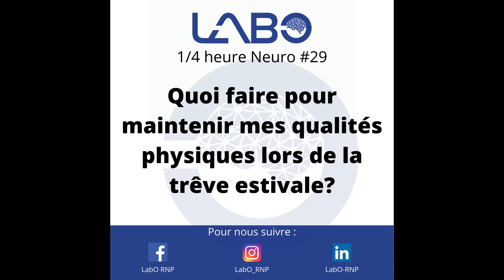1/4 Heure Neuro #29: « Comment faire pour maintenir mes qualités physiques lors de la trêve ?»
➡️ Tu veux connaitre les exercices pratiques avec leurs explications pour corriger ce problème ?

➡️ Tu veux décupler tes connaissances?

➡️ Tu souhaites te faire tester pour améliorer tes performances ?